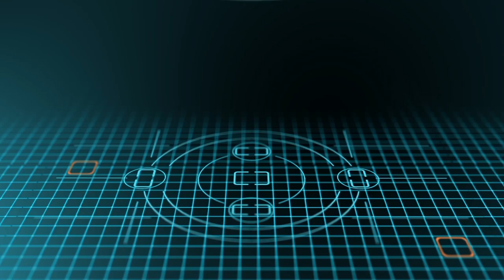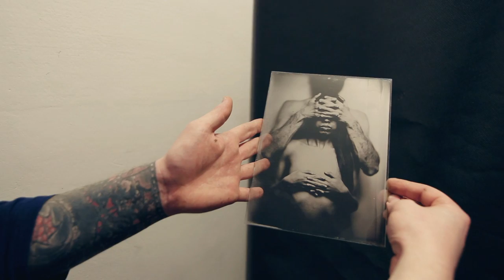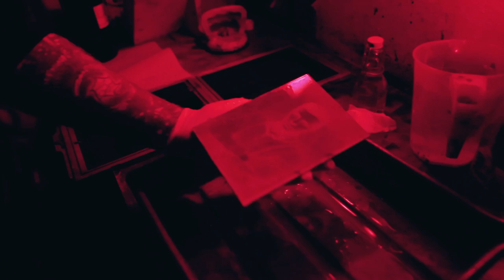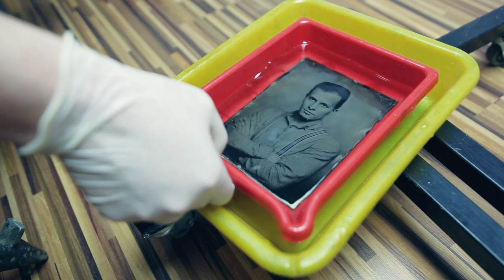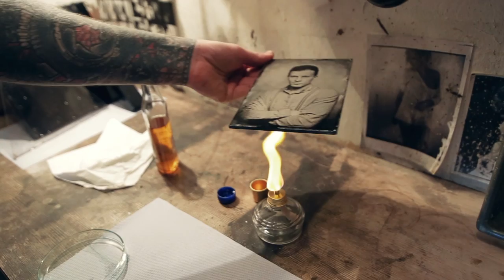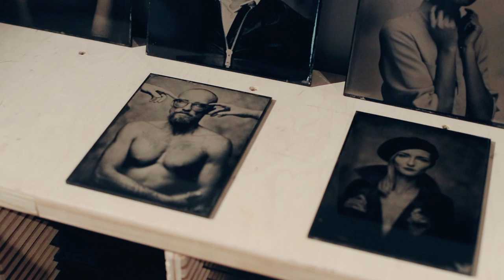Piotr Radecki - Mokry kolodion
Inspirujące zdjęcia i proces powstania zdjęć wykonanych techniką mokrego kolodionu przez Piotra Radeckiego. Proces powstania zdjęć od A do Z, ujęcia z ciemni oraz backstage. Kliknij "Pokaż Więcej"▼